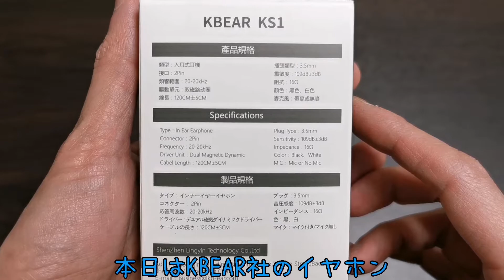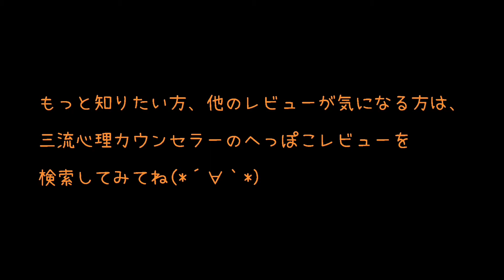【KBEAR KS1 レビュー 】低音域の支配者を名乗るKBEAR KS1 vs KZの隠れた名機EDXを比較してみました(*´∀｀*)♬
みなさん、こんにちは。三流心理カウンセラーです(*´▽｀*)🍀✨

三流心理カウンセラーのへっぽこレビューはコチラ
三流心理カウンセラーのTwitterはコチラ

KB EARよりリリースされた、KS1を手に入れたのでレビューいたします。Amazon初回入荷分が瞬く間に売り切れてしまった、KB EARのKS1。低音域の支配者を名乗る2000円を切る超絶コスパイヤホンと、KZ社の隠れた名機をじっくり比較してみました。もっと詳しく知りたい人は、Googleで三流心理カウンセラーのへっぽこレビューを検索してくださいませ(*´∀｀*)✨→

KB EAR KS1 のAmazonリンク　→

三流心理カウンセラーのへっぽこレビューチャンネルのオープニングテーマソングは以下のアーティストの楽曲使用しています。